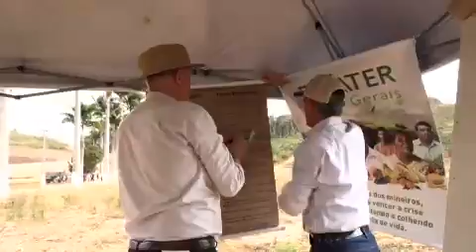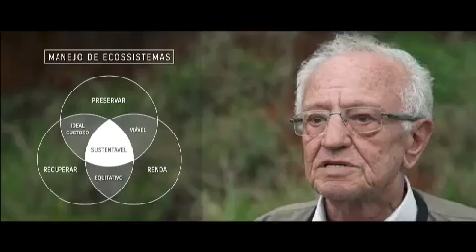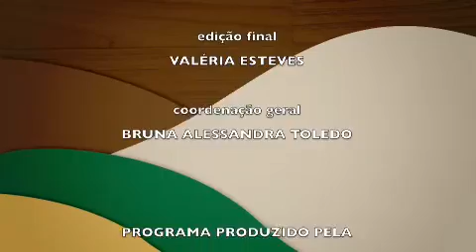Confira na íntegra o Minas Rural deste sábado (27)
No Minas Rural deste sábado (27), você confere os seguintes destaques: - Semana do Fazendeiro reúne produtores rurais, jovens e mulheres; - Caracterização e potencialidades das paisagens mineiras; - Artesanato e madeira; - Receita de rosquinha de cachaça. Confira!